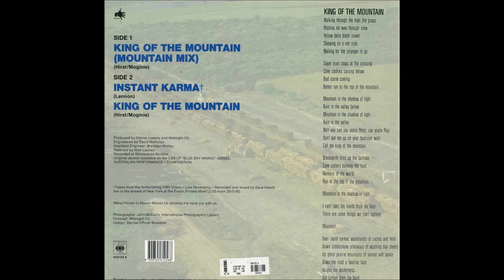Midnight Oil - King Of The Mountain (Mountain Mix)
This Is A Very Rare Version Of Midnight Oil King Of The Mountain (Mountain Mix) By Australian Band Midnight Oil.
Title: King Of The Mountain (Mountain Mix)
Band: Midnight Oil
Album: King Of The Mountain (12 Inch)
Genre: Alternative Rock, Rock
Label: Columbia Records, CBS Records
Released Date: July 1990
Recorded: 1989
Track Number: 1/3
Songwriters: Peter Garrett, Rob Hirst, Jim Moginie, Martin Rotsey, Bones Hillman
Producers: Midnight Oil, Warne Livesey
Kind: MPEG audio file
Quality: Vinyl RIP
Bit Rate: 320 kbps
Sample Rate: 44.100 kHz
Channels: Stereo
Date Modified: 23/07/2021 8:56 PM
Date Added: 23/07/2021 9:34 PM
Album Artist: Midnight Oil
Notes: I Would Like To Thank Australian Band Midnight Oil For Recording King Of The Mountain
Information